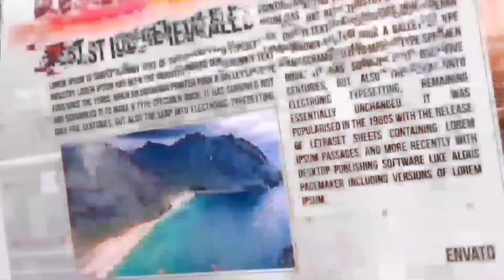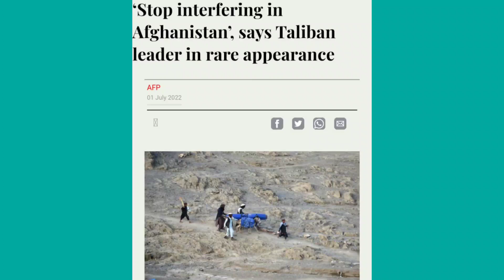தீடீர் தாக்குதல்: வச்சு செய்யப் போகும் ரஷ்யா - சோலி முடிய இறுதி நேரம் | Tamil | INFORMATIVE KING